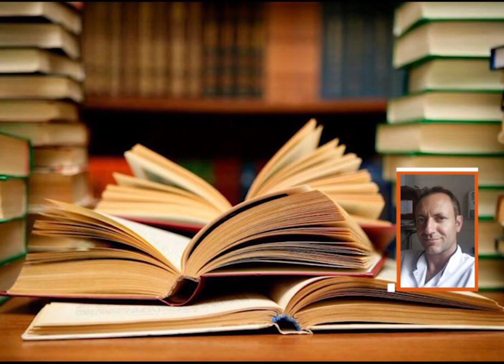Jesús María: abren las inscripciones para clases de gimnasia y un taller literario